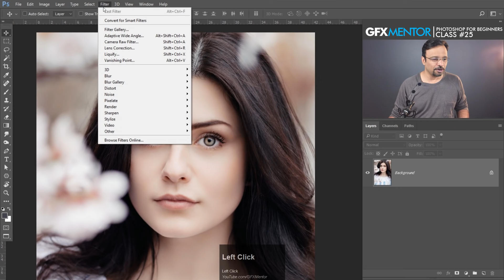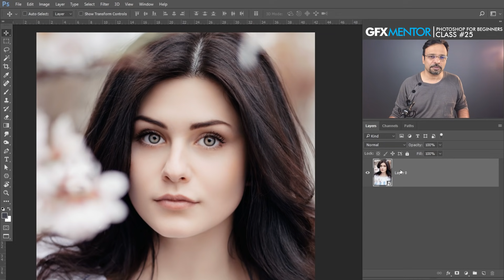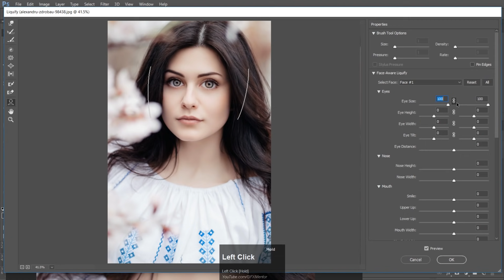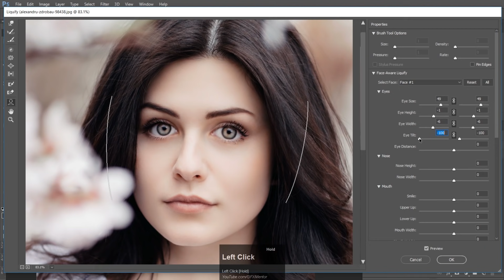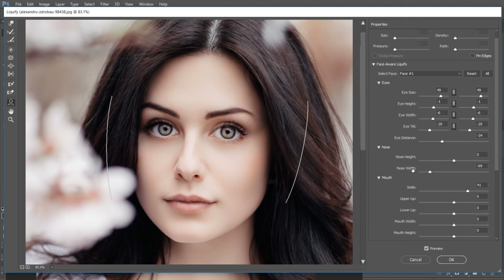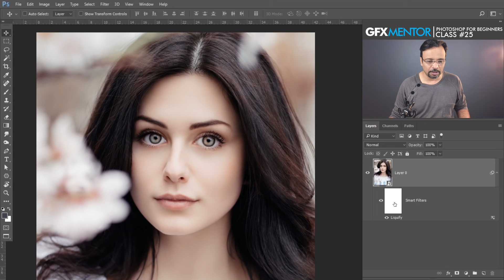Face Aware Liquify - Adobe Photoshop for Beginners - Class 25 - Urdu / Hindi [Eng Sub]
Hey Everyone. This is class 25 of Adobe Photoshop for Beginners series. In this class you will learn about a very powerful feature in Liquify Filter that is Face Aware Liquify. With help of this filter we can easily change or modify face features like eyes, forehead, nose, chin and even face width etc.